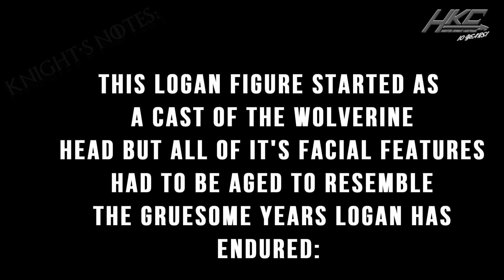Custom Hugh Jackman LOGAN (Noir) Marvel Legends custom action figure by Hunter Knight Customs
The same custom Marvel Legends Logan figure we uploaded a few months ago, but this time in a "Noir " style

Check my current customs and toys on Ebay

Secret Amazon lists of products I use